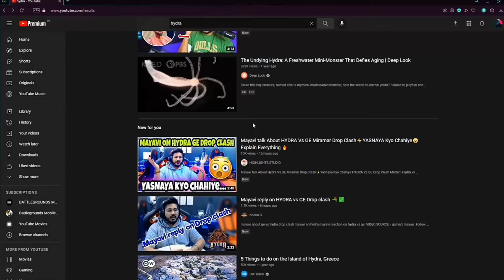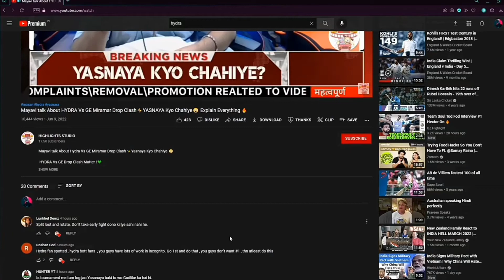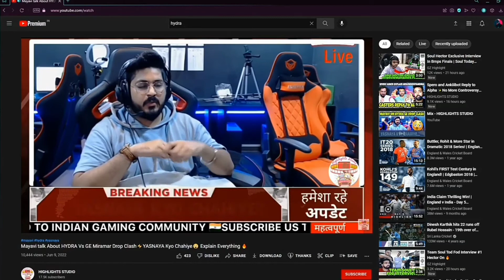😂YASNAYA KYU CHAHIYE? || DANGER REACTION ON MAYAVI 😀 HYDRAxDRAGON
VIDEO SARVICE - HYDRA Official ⚡

ABOUT THE CHANEL - THIS CHANEL IS A ESPORTS NEWS CHANNEL. WHERE IS A UPLOAD DAILY ESPORTS NEWS. SCRIMS RESULTS. MATCH HIGHLIGHTS AND ESPORTS NEWS RELATED TO PUBG FREE FIRE AND COD MOBILE. OR ANY ESPORTS NEWS.

1 LIKE =

1SUBSCRIBE = COUNTLESS
if problem any part of video please contact. I delete the video

akashdhanwade267

                 ⚡    EGNORE ⚡

HYDRA DANGER ON FACE REVEAL! FACE REAVEAL SOON!

@HYDRA DANGER  @Dynamo Gaming  @MazyisLive  @HYDRA HRISHAV

hydra danger face hydra danger reveal face danger face REAVEAL date